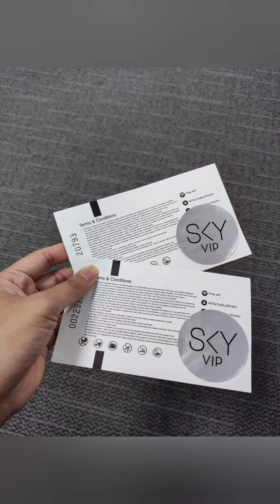At the Top Burj Khalifa